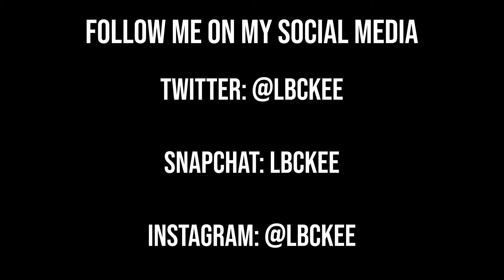DO YOU HAVE A GIRLFRIEND....*MY FIRST Q & A* | THE MARATHON